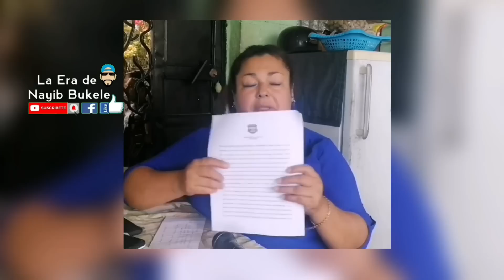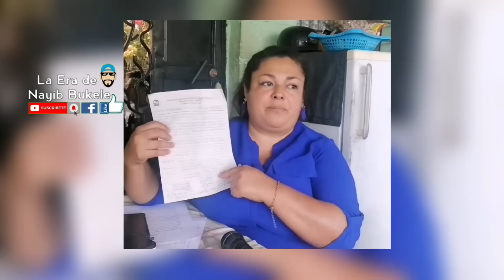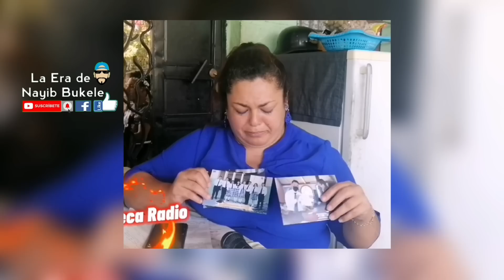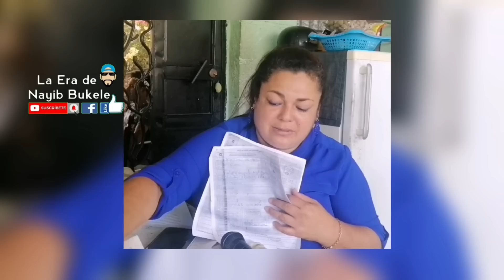MADRE DENUNCIA A SUPER SELECTOS DE CARLOS CALLEJAS Y MANDA MENSAJE A NAYIB BUKELE